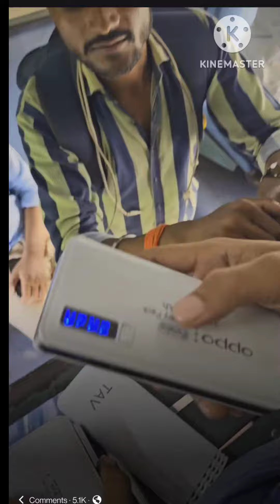power bank scam in train